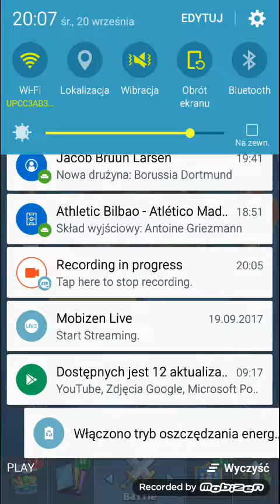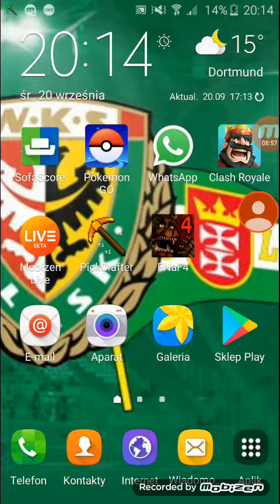Clash royale odcinek 8 przegrane 😭